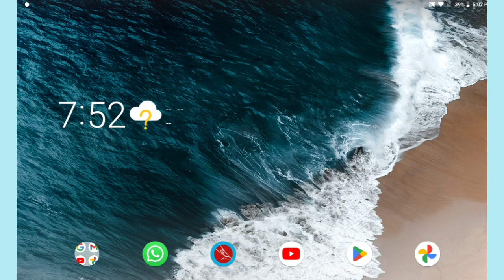Class 9th Maths Cbse In Fig. 6.33, PQ and RS are two mirrors placed parallel to each other.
Class 9th Maths In Fig. 6.33, PQ and RS are two mirrors placed parallel to each other. An incident

6. In Fig. 6.33, PQ and RS are two mirrors placed parallel to each other. An incident ray AB strikes the mirror PQ at B, the reflected ray moves along the path BC and strikes the mirror RS at C and again reflects back along CD. Prove that AB || CD.
Chapter 6 Maths class 9th
Class 9th Maths chapter 6 lines and angles
Ex.6.2 Q.6 Class 9th
Class 9th Maths CBSE
ex.6.2 q6
Maths cbse class 9th